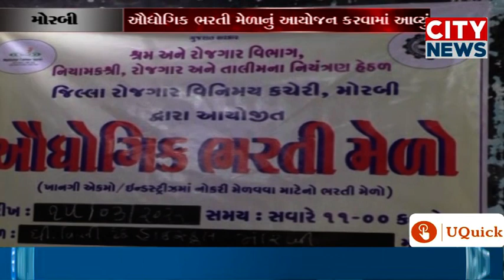મોરબી :ઔદ્યોગિક ભરતી મેળાનું આયોજન કરવામાં આવ્યું